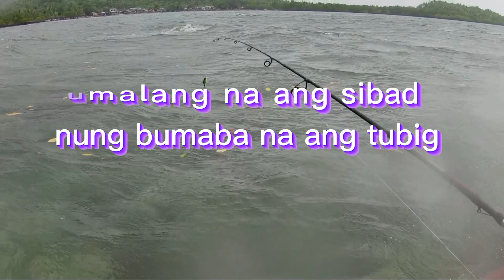MALAKING SIGAPU SA BAGONG FISHING SPOT | SHORE CASTING USING ULTRALIGHT FISHING ROD SETUP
Good size na honey comb grouper ang nahuli ko sa aking bagong fishing spot.

Sana po ay nag- enjoy kayo mga kaibigan sa aking munting fishing adventure na ito.

para lagi  kayong updated sa aking mga future uploads.

GOD BLESS 🙏